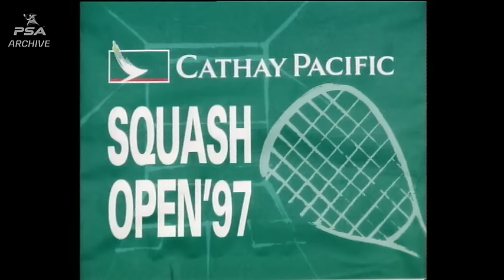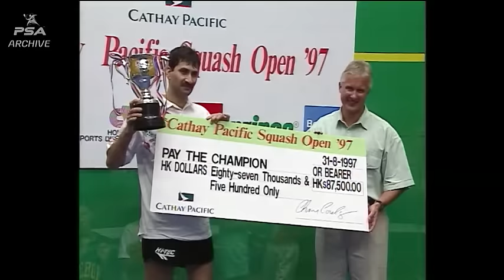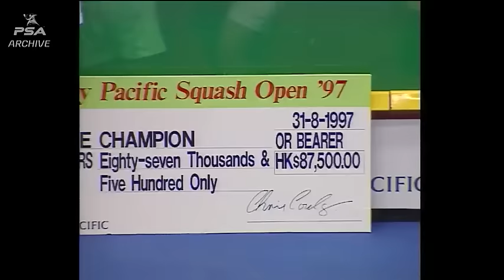ThrowbackThursday - Jansher Khan v Jonathon Power - 1997 Hong Kong Squash Final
We go back to 1997 for the Hong Kong Squash Open final between Jansher Khan & Jonathon Power
You can watch loads more Archive matches ON DEMAND with our new REPLAY PASS. Sign up from anywhere in the world (including Europe) for just £29.99